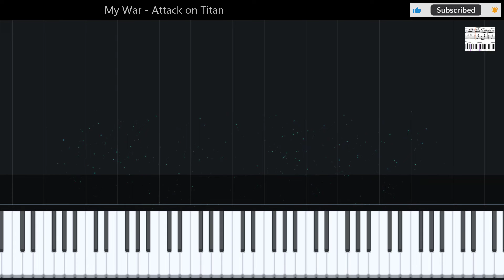My War - Attack on Titan